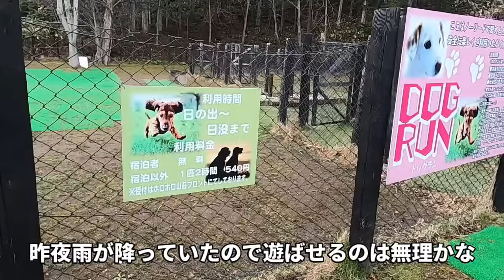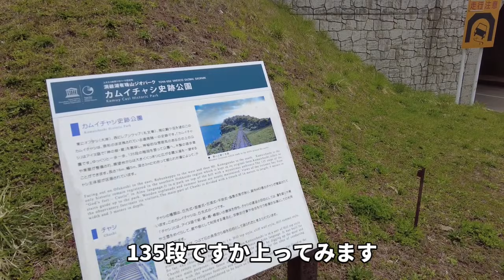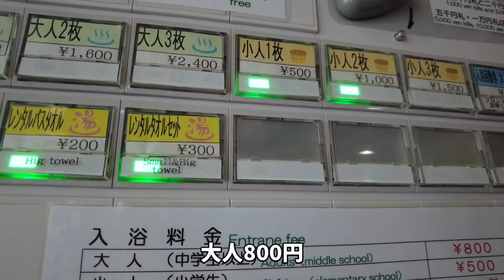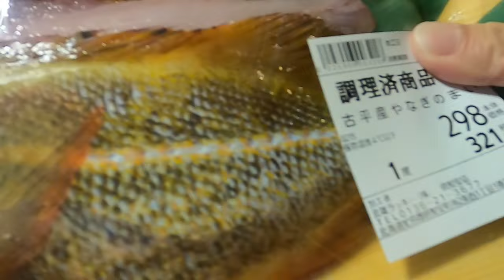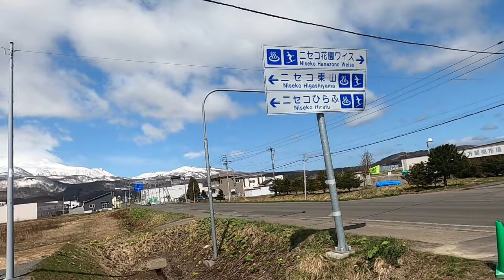北海道車中泊の旅Day5 新しいRVパーク倶知安で羊蹄山と記念撮影 長万部かにめしと新鮮な海鮮をもとめて寿都岩内をさまようキャンピングカーのある暮らしクレソンボヤージュ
キャンピングカークレソンボヤージュで犬連れ旅をしています。
内陸は積雪で通行止めも多い中、8日間の北海道車中泊の旅。
5日目は新しく出来たばかりのRVパーク倶知安を利用させていただきました。

※この動画は緊急事態宣言前のものです

北海道車中泊Day1
太平洋フェリーきたかみ乗船 withペットルームをご紹介 苫小牧から帯広へ 旨い肴とモール温泉
北海道車中泊Day2
帯広豚丼に厚岸カキ 道の駅厚岸グルメパークと愛冠岬 悪天候でも楽しむ北海道
北海道車中泊Day3
 車中泊OK道の駅 厚岸からむかわ町ヘ長距離移動 釧路和商市場勝手丼 襟裳岬　むかわ町温泉
北海道車中泊の旅Day4
 RVパークほろほろ山荘泊 京極湧水ジンギスカン 洞爺湖わかさいも本舗でやらかし傷心のまま西山火口探索
北海道車中泊の旅Day5 ←here
新しいRVパーク倶知安で羊蹄山と記念撮影 長万部かにめしと新鮮な海鮮をもとめて寿都岩内をさまようキャンピングカー
北海道車中泊の旅最終日 太平洋フェリーきそ特別客室とペットルームの様子 毛ガニ白老牛ウトナイ湖 苫小牧フェリーターミナル1時間圏内の観光お土産

0:00 オープニング
0:21 RVパークほろほろ山荘で迎えた朝
2:44 カムイチャシ史跡公園
5:35 長万部かにめし
7:25 寿都漁港
8:39 長万部で買い物
9:50 RVパーク倶知安到着
10:28 くっちゃん温泉ホテルようていで入浴
10:56 車中飯は海鮮汁とうに丼
12:59 翌朝
13:22 RVパーク倶知安紹介

上記を使わせていただいております